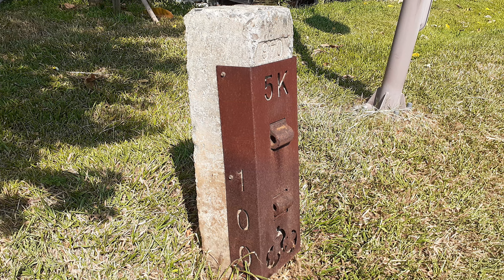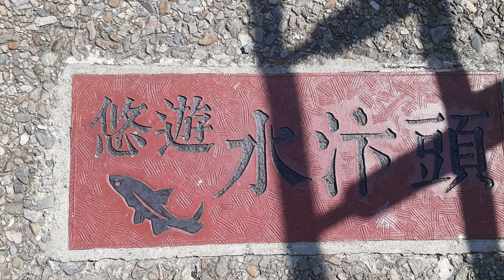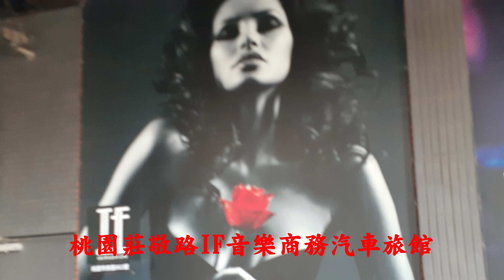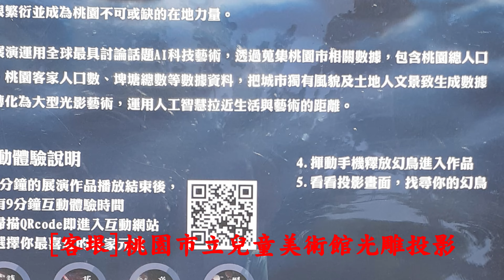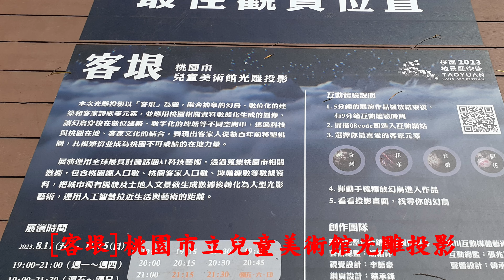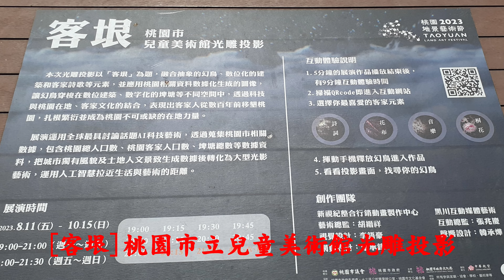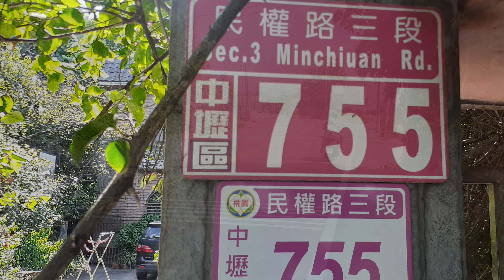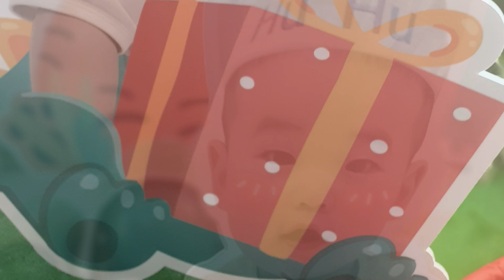平鎮AMOUR阿沐會館馬拉松4K~戀戀超馬